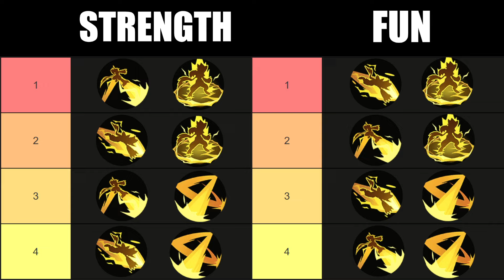I Played every ZERAORA MOVESET and Ranked them from Best to Worst | Pokemon Unite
Stay tuned and subscribe to my YouTube Channel to always be kept up to date about the newest Pokemon Unite Pokemon, Pokemon Unite Tier Lists, Pokemon Unite Balance Patches, Pokemon Unite Patches, Pokemon Unite Gameplay, Pokemon Unite Guides, Pokemon Unite Boost Emblem, Pokemon Unite Boost Emblems, and Pokemon Unite Highlights!